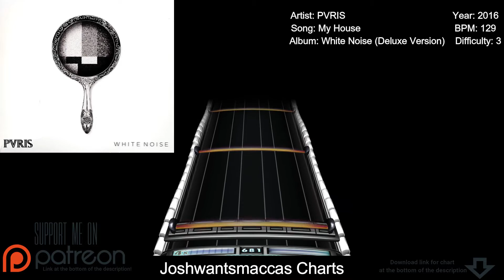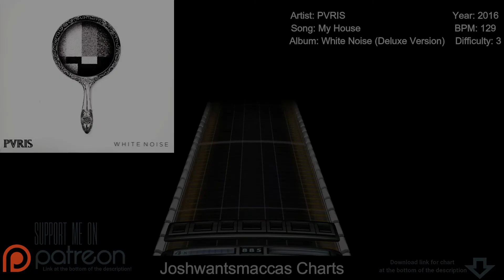PVRIS - My House Real Drums Chart (Phase Shift Custom)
Some super chill and easy drums here!! Fun fact, PVRIS' drummer is left handed!

(There is meant to be a video playing in the background of the music video/visualizer but I couldn't get it to work on my Phase Shift)

Link to chart (Works on Rock Band 3 and Clone Hero PTB aswell as normal pro drum charts)